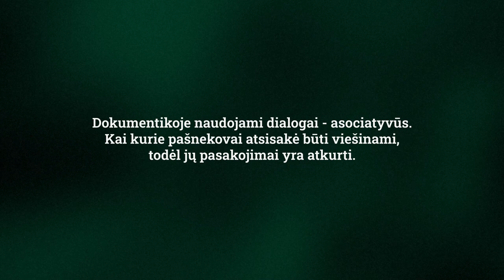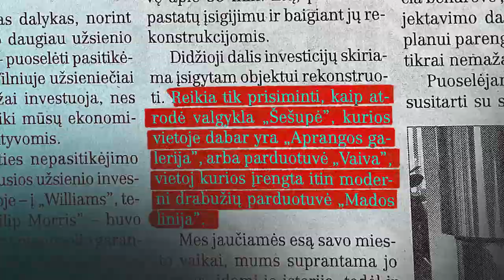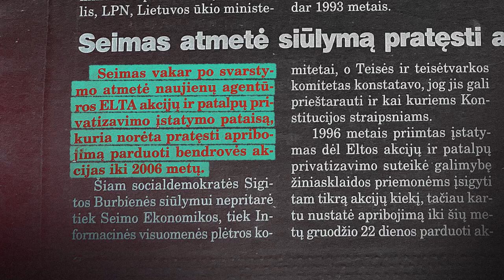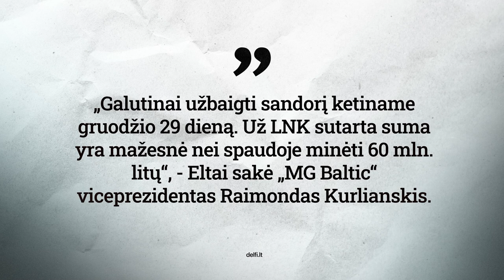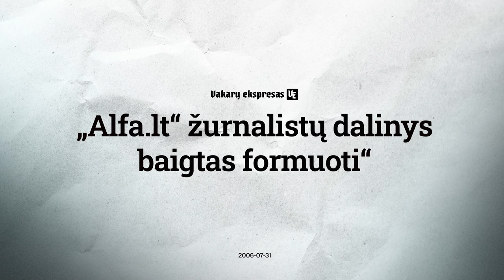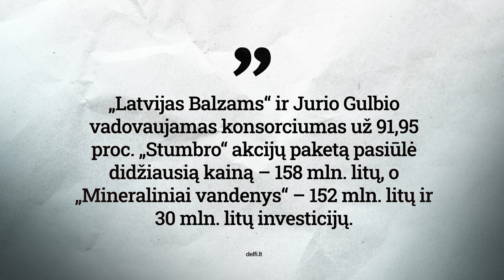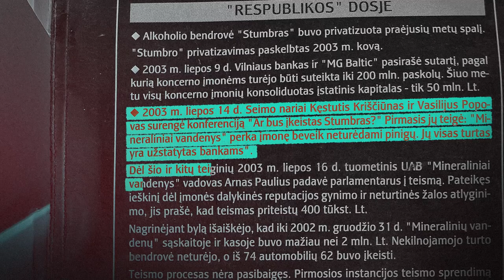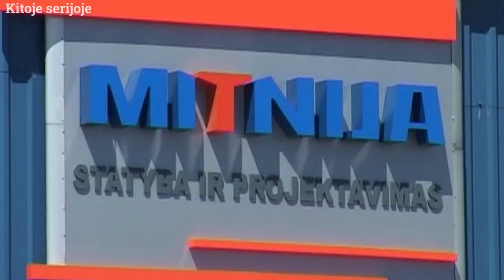KONCERNAS | Man priklauso LNK ir „Stumbras“. III dalis | Verslo dokumentika apie „MG Baltic“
II dalyje pasakojome apie Dariaus Mockaus įsitvirtinimą verslo pasaulyje, batų įmonės “Viktorija” privatizavimą, taip pat konfliktus su kitais to meto verslininkais – Artūru Zuoku ir Tadu Karosu.

III dalyje D. Mockus jau įtakingas verslininkas. Vos 36-erių jis jau yra sukūręs tūkstančius darbo vietų. Koncernui sekasi, o D. Mockaus ir jo bendražygių žvilgsnis krypsta į dvi sritis – alkoholį ir žiniasklaidą.

Koncernas nusiperką ELTĄ, o viešojoje erdvėje keliami klausimai, kad iš tikrųjų verslą domina agentūros pastatas Vilniaus miesto centre, kuriame netgi norima įkurti kazino. ELTOS šeimininku „MG Baltic“ koncernas ilgai neužsibūna. Tačiau pozicijas žiniasklaidoje stiprina – nusiperkamas LNK kanalas, įkuriamas portalas alfa.lt.

Šių įvykių liudininkai tvirtina, kad koncerno noras valdyti žiniasklaidą vedinas siekių plėtoti ryšius su valdžios atstovais ir taip stiprinti savo verslo galią bei pozicijas. Įsigijus televiziją, jos taikiniu kurį laiką tampa vienas aršiausių to meto D. Mockaus oponentų – Artūras Zuokas. Net patys tuometiniai LNK darbuotojai juokauja, kad kiekvienos žinios prasidėdavo nuo reportažų apie tai, koks blogas yra A. Zuokas.

Sėkmė koncerną lydi ir alkoholio rinkoje. Koncernui pavyksta laimėti „Stumbro“ privatizavimo konkursą. Tačiau ši istorija iki šiol palieka neatsakytų klausimų – kas pasistengė, kad iš konkurso būtų išmesti pagrindiniai „MG Baltic“ konkurentai iš Latvijos ir ką tuometinio prezidento Rolando Pakso komandoje veikė koncerno žmogus V. Sutkus? Apie visa tai – III-oje dalyje.

KONCERNAS – tai penkių dalių dokumentikos ciklas apie vieną įtakingiausių Lietuvoje verslo struktūrų – koncerną „MG Baltic“. Dokumentinis pasakojimas apima visą koncerno istoriją nuo laukinių devyniasdešimtųjų iki didžiausio Lietuvoje politinės korupcijos skandalo.

🔥 Naujausia Dovydo Pancerovo ir Birutės Davidonytės knyga „Pranešėjas ir Prezidentas“ – jau

🌻  Nupirkime Ukrainai radarų!
VšĮ Mėlyna ir geltona
LT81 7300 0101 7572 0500
Paskirtis: Radarom